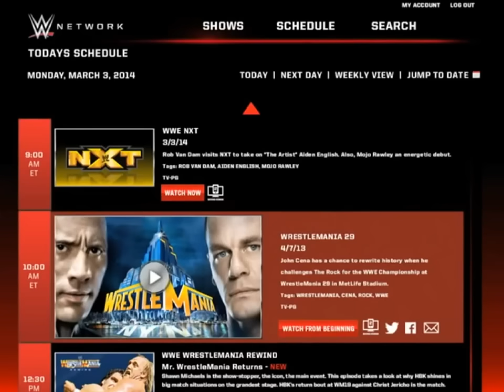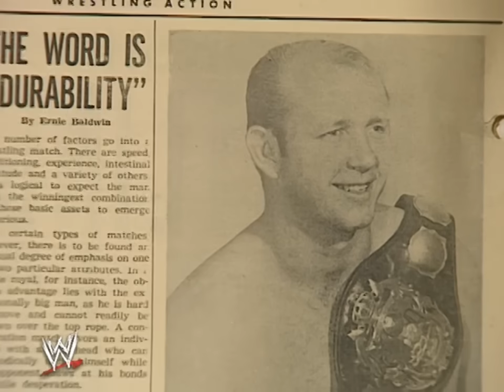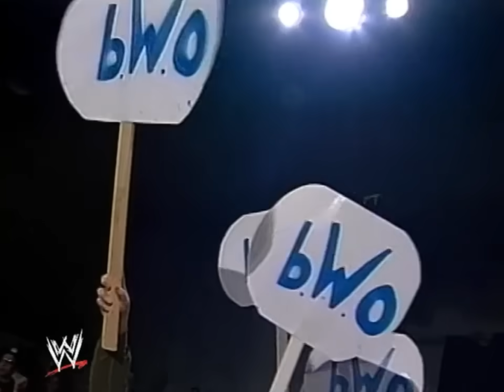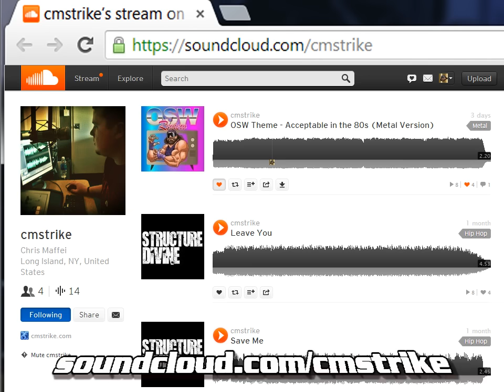ECW Barely Legal 1997 - OSW Review #35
CHAPTERS | TIMESTAMPS:
0:00 I'm A Jay Hunter Guy!
1:11 Incredible Paul Heyman promo
2:05 OSW ECW themesong & intro
5:47 ECW Retrospective
17:30 PPV Start! Dudleyz vs Eliminators
28:13 Joel Gertner Total Elimination
29:12 RVD vs Lance Storm
38:45 bWo 6-Man
49:14 TV: Shane Douglas vs Pitbull Anto
59:06 OOC strange noises (WWF Attitude)
59:56 Rick Rude & Underfaker Brian Lee
1:05:07 Ad Break Questionarium
1:08:31 Taz vs Sabu
1:27:00 Terry Funk vs Sandman vs Stevie Richards
1:36:57 WORLD: Terry Funk vs Raven
1:45:28 Aftermath
1:49:31 ECW inVade RAW in 1997!
1:55:54 Terry Funk in OTT
1:56:23 A Winner Is You!